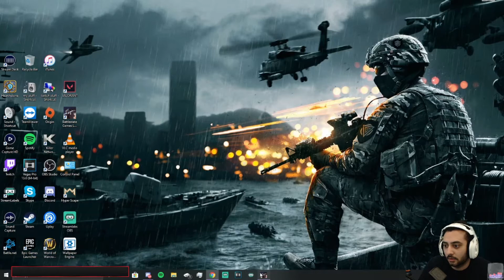Body Guards line up in Customs Night Raid (Escape From Tarkov)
Get your gaming energy here.
Use Code: TRENTT - For Discont